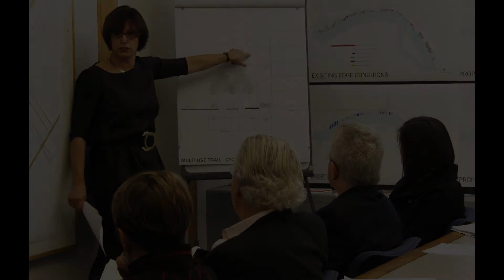Laurie Olin Biography: Reflections by Olin Partners [11 of 11]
"Lessons from Laurie" are revealed. This clip is part of a series of richly illustrated interviews with landscape architect Laurie Olin, offering intriguing insights into his life, career, design philosophy and the concepts behind his legacy projects. for the full oral history.